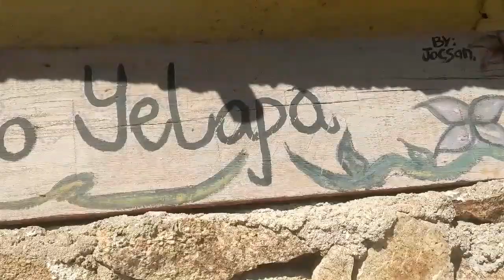DAY TRIPPIN' IN YELAPA ~ TAUREAN AND ROB TRAVELS VLOG #8 ~ 2 MONTHS IN PUERTO VALLARTA!!!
We're a married couple from Scarborough, Ontario, Canada. We are creating travel  vlogs to bring you along on our adventures, and hopefully provide some useful information for future travels.

In 2018 we visited Puerto Vallarta for the first time and we fell in love.  The city, the locals, the food, the culture were all reasons to bring us back.  So here we are for TWO MONTHS!

We want to share some of our experiences so that some of you who want to travel to PV, or plan to, might have some insight as to what to expect from this amazing place.

Comment with any questions, advice, or observations you may have.